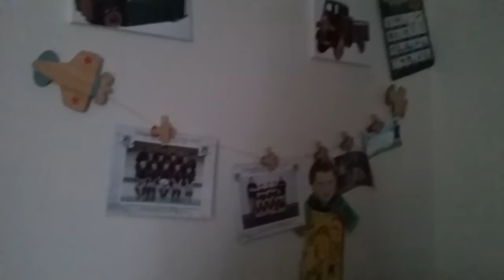Rugby 2005 - Austyn Turnbull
Watch me playing rugby